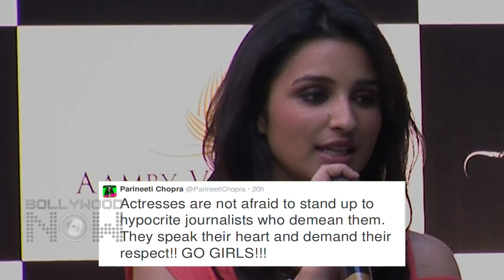Deepika Padukone Says Move On | Parineeti Chopra Tweets About Women Empowerment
Deepika Padukone reacts on Parineeti Chopra's comment on twitter to express her elation over this new age women empowerment.